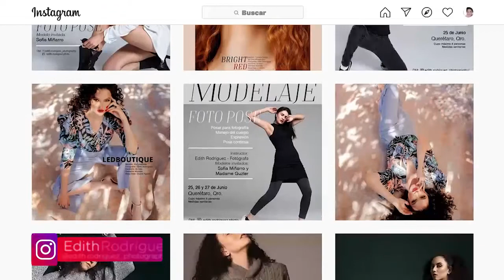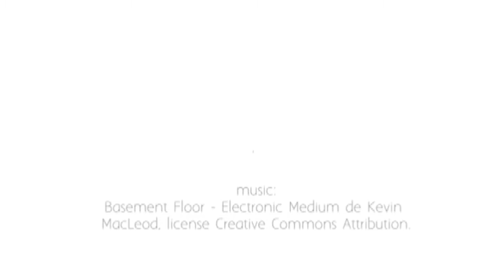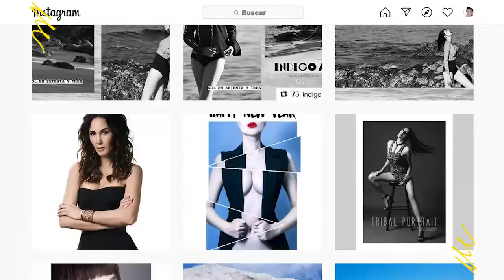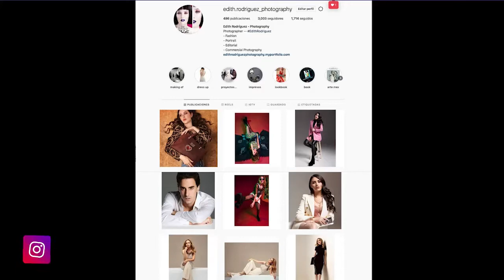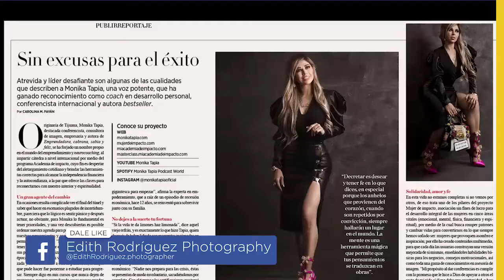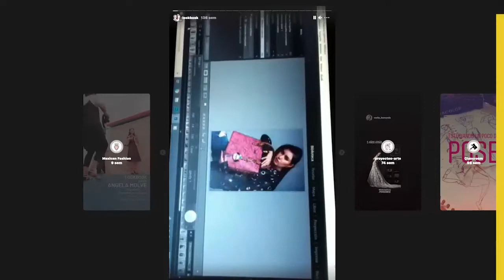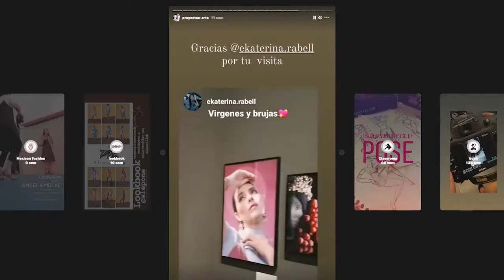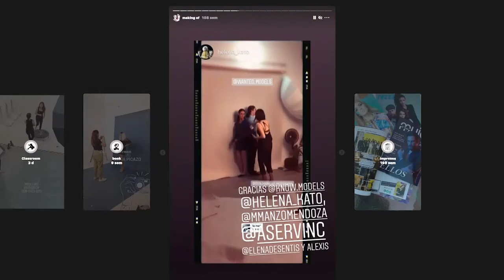¿Cómo vender a través de una fotografía?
Edith Rodríguez es una fotógrafa reconocida por su especialidad en retrato, fotografía comercial y moda. Su trabajo demuestra su pasión y creatividad, contando una historia de fondo detrás de cada imagen.
Ha colaborado con varias revistas, su trabajo es apreciado por grandes marcas y publicaciones. Ella comparte con nosotros información crucial sobre lo que se necesita para convertirse en un fotógrafo reconocido, nos comenta cómo ha evolucionado la fotografía y sus experiencias.   ¿Qué opinas de sus consejos?

WeDomus Conducido por:
Mariana Ballina y
Andrea Pérez